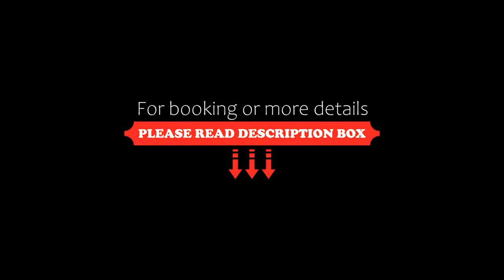Hotel Holiday Park, Bellaria-Igea Marina, Italy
About Property:
Hotel Holiday Park is located next to the beach in Igea Marina, 3 km from the centre of Bellaria. It features a seasonal outdoor pool and a private beach area. Free WiFi is available in public areas.
The air conditioned rooms are all individually furnished and offer a desk and a private bathroom with a hairdryer. Some have a flat-screen TV or sea views.
A sweet and savoury breakfast buffet with hot drinks, fruit juices and cakes is available in the morning. The Holida...
Property Type: Hotel
Address: Via Alfonso Pinzon, 220, 47814 Bellaria-Igea Marina, Italy
Searching For
1. Hotel Holiday Park - Bellaria-Igea Marina - Italy
2. Hotel Holiday Park - Bellaria-Igea Marina - Italy Address
3. Hotel Holiday Park - Bellaria-Igea Marina - Italy Rooms
4. Hotel Holiday Park - Bellaria-Igea Marina - Italy Amenities
5. Hotel Holiday Park - Bellaria-Igea Marina - Italy Offers and Deals
Audio Credit:
Track Title: Subway Dreams
Artist: Dan Henig